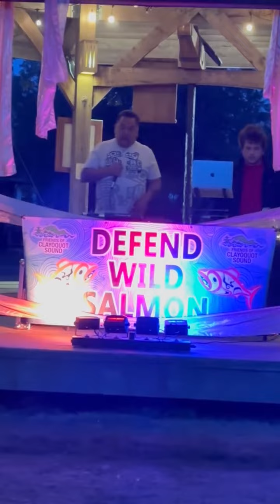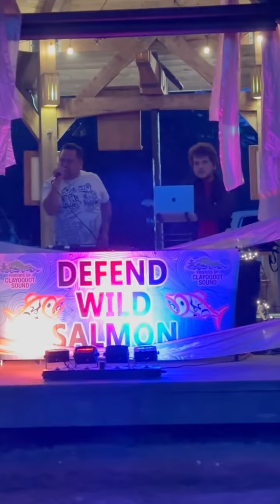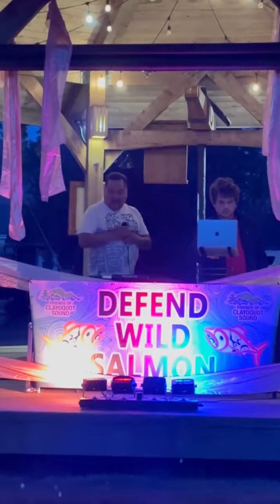Dj Cypress Che ft Crazy fish, live in Tuff city, LAND DEFENDER september 9th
Dj Cypress Che ft Crazy fish, live in Tuff city, Naachucks Tla o qui aht territories. SEPTEMBER 9th Song Land Defender